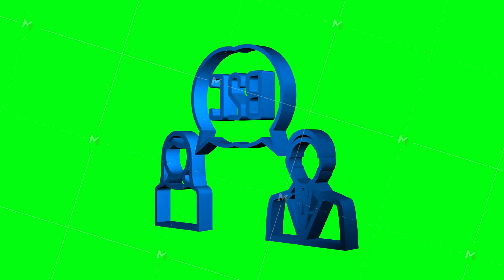B2C icon, business to client. Motion graphics.